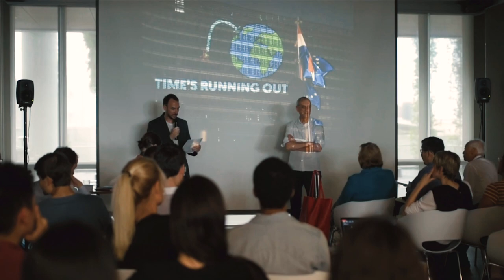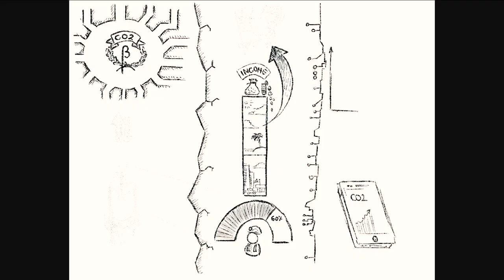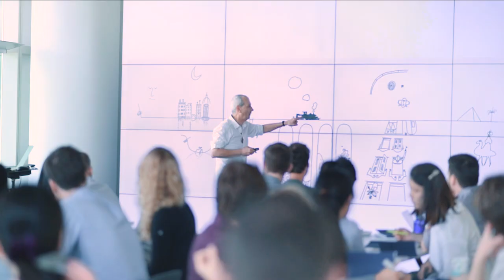ETH Singapore Month: June 2019